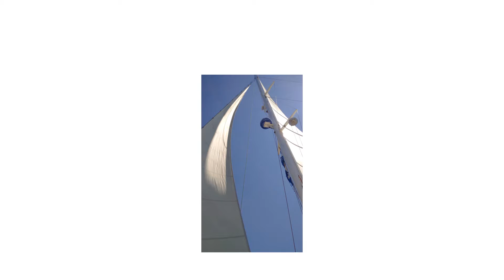Le Baron de Saint Castin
Quelques photos annonçant la prochaine vidéo. Un catamaran qui s'est révélé toute une machine sur l'eau.